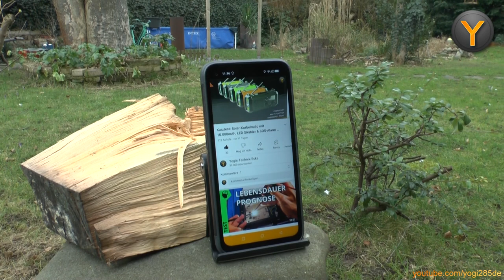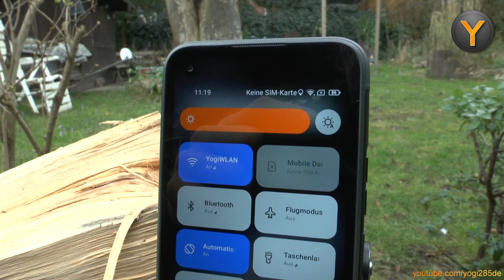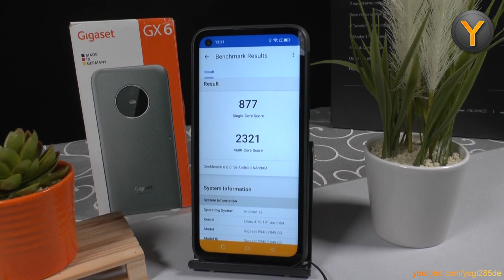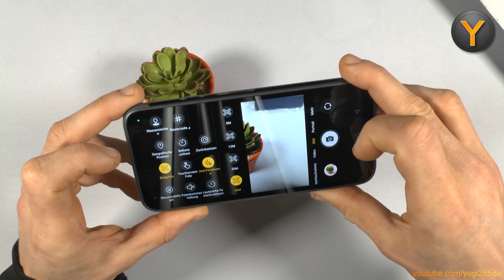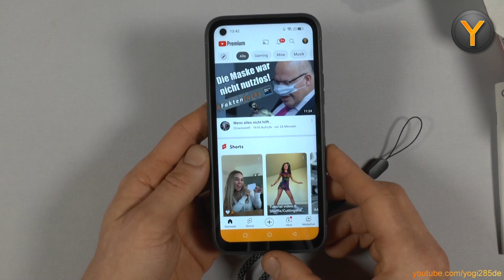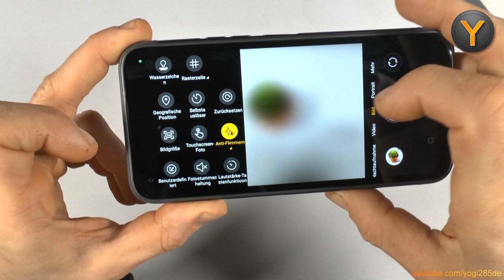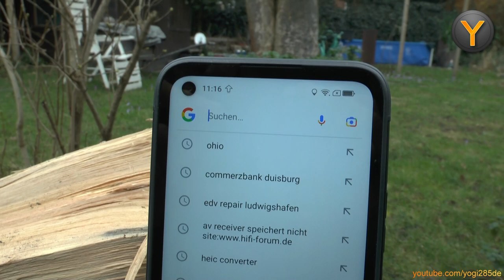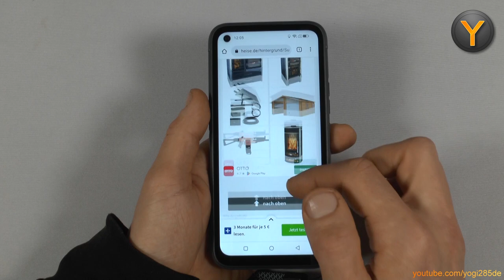Review: Gigaset GX6 Outdoor-Smartphone mit 5G!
Das in Deutschland gefertigte, robuste 5G Outdoor-Smartphone GX6 von Gigaset kommt mit einem austauschbaren 5000mAh-Akku, staub- und wasserdichtem Gehäuse nach IP68 bzw. sogar Militärstandard, einer 50MP Dual-Kamera, 6GB Arbeitsspeicher und 128GB Festspeicher und sorgt so auf jeder Baustelle und generell in rauhen Umgebungen für eine hoffentlich gute Verbindung zur Außenwelt!
Was das 278 Gramm schwere Telefon taugt, findet ihr in meinem neusten Video heraus!

Inhaltsverzeichnis:
00:00 - Intro
00:45 - Auspacken & Ersteindrücke
02:26 - Akku-Wechsel & Karten einsetzen
04:36 - Alltags-Tauglichkeit & Bedienung
07:10 - Funktions-Taste
09:36 - Kamera
12:07 - Fazit & Outro

Gigaset GX6 bei Amazon

oder bei eBay

Steam: Yogi285
PSN: Yogi285